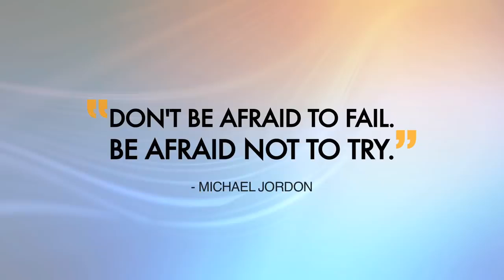Shyness खत्म कैसे करें? By Sandeep Maheshwari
Sandeep Maheshwari is a name among millions who struggled, failed and surged ahead in search of success, happiness and contentment. Just like any middle class guy, he too had a bunch of unclear dreams and a blurred vision of his goals in life. All he had was an undying learning attitude to hold on to. Rowing through ups and downs, it was time that taught him the true meaning of his life. Connect with him at Facebook.com/SandeepMaheshwariPage Watch his inspirational videos at Youtube.com/SandeepSeminars Music: Youtube Music Library